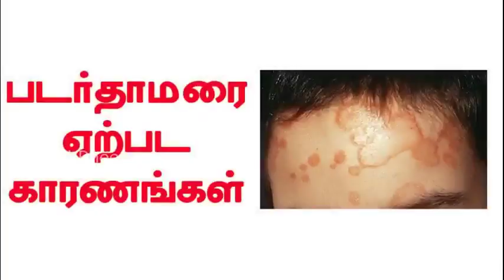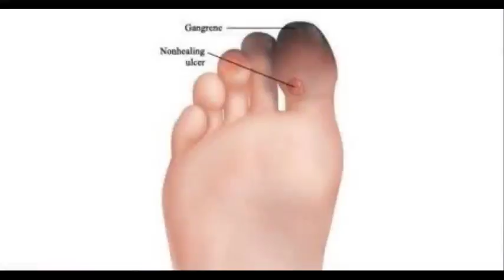படர்தாமரை ஏற்பட கரணங்கள் Whatsapp Videos